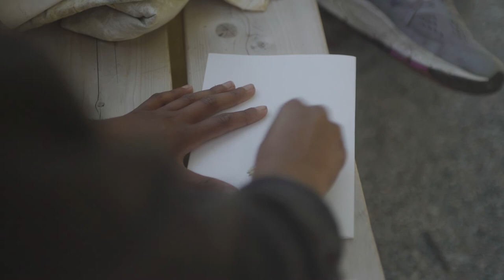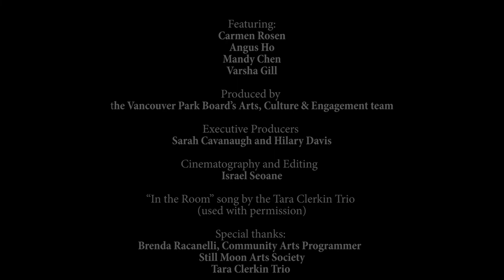Still Moon Arts Society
Artist Residency at Slocan Park Fieldhouse

Still Moon Arts Society inspires vibrant and connected communities by creating artistic experiences and nurturing a passion for nature in the Renfrew-Collingwood neighbourhood.

Find out more at stillmoonarts.ca

This film is part of 'Doing it for Love: Five Stories from Creative Communities in a Global Pandemic', a documentary series filmed and edited by artist Israel Seoane. The series reflects on the creativity, resilience and richness of artists and community working together through difficult times.